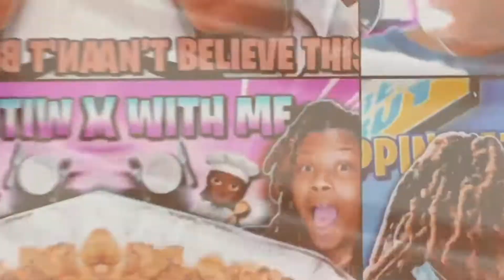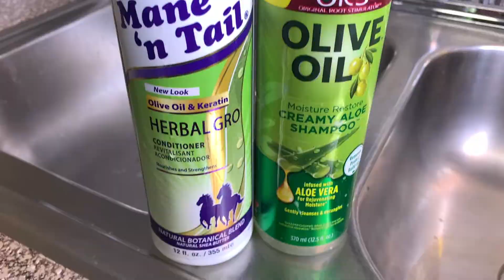doing my own box braids + curly ends | beginner braider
♡ Today I attempted to try medium knotless braids on myself which turned into a mixture of box braids 😂 Bare with me y'all with these hair videos I'm learning slow ! What Did You Enjoy About Today’s Video ?

FAQ❓

♡ 24
♡ DeShawn Jr , 3 👶🏽💚